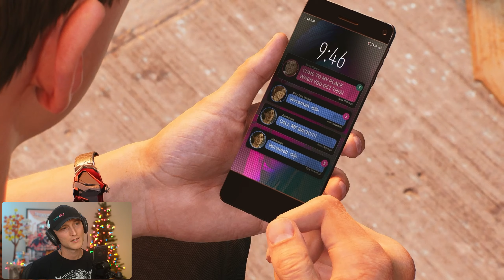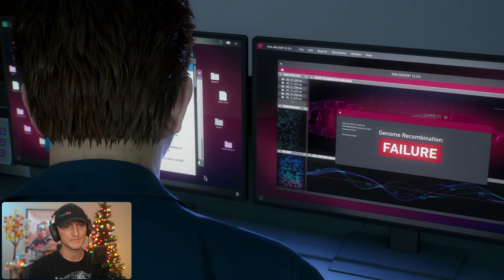FINALLY Heard Venom's Voice!! Oh and We Need to RUN!! - Spider-Man 2 Let's Play - Part 14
We've been taking our time playing through this incredible game...and today we finally hear Venom. In today's episode Peter falls into a deep sleep as we take on the Wake Up mission. With Peter asleep, the symbiote takes over and what follows is horrifying for everyone closest to Peter...We'll play as Mary Jane and Miles. Get ready for some twists and turns and above all get ready to RUN!

Although I've been playing Spider-Man games since the PS1 days, I never imagined we would get Spidey games of this quality! Thank you Insomniac! Welcome to my Spider-Man 2 first playthrough, blind playthrough, let's play. We're playing on the PS5 in performance mode, on the hardest difficulty Spectacular. My reaction is full of joy because I'm a huge fan of this character. Thank you for joining me on this adventure! Let's save the day while having a ton of fun in the process! Alright let's play Spider-Man 2!

We are Greater Together 💙